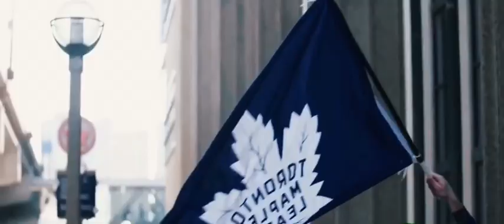Toronto Maple Leafs 2018-19 season Hype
Toronto Maple Leafs 2018-19 season Hype montage